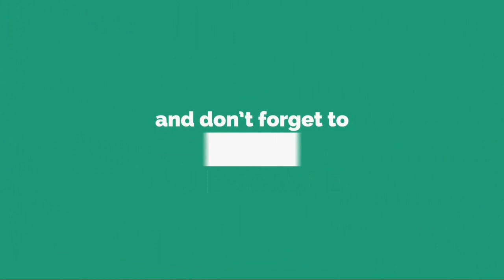মিডিয়ার চাপে সাকিবকে নিয়ে এবার মুখ খুললেন শাহরুখ খান | Shakib Al Hasan IPL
Shakib Al Hasan's all-round performance has played an important role in Sunrisers Hyderabad's 5-wicket victory in the Garden. Batting-bowling is bright in two categories. However, bowling was a bit more brilliant as the world's all-rounder He has shown great talent in bat also. Hyderabad has defeated Kolkata in the first home ground.

And Sunrisers won the former player of Calcutta by the hand of Shakib. He took two catches with two wickets at 21 runs in the match. Besides, Shakib's 27 runs in 21 balls with two fours and one six in the bat also came in hand.